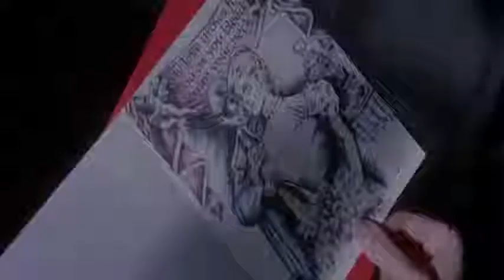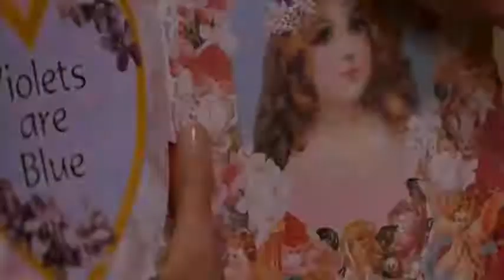17.Jeremy Melton (Top Horror killers villains antiheroes)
Being rejected by women who he once loved, being marginalized and judged by the same justice and society made him a psychopath, Jeremy Melton is in 17th place.
17.Jeremy Melton
16.Vanessa Redland
15.Tamara Riley
14.Valerie Spiro
13.Thomas Reddman
12. The Devil
11.Otis Driftwood
10.Jack Torrance
9.Dracula
8.Henry Kane
7.Jigsaw
6.Ghostface
5.Ash Williams
4.Chucky
3. Norman Bates
2.Hannibal Lecter
1.Leatherface
0.Michael Myers
-1.Jason Voorhees
Freddy Krueger